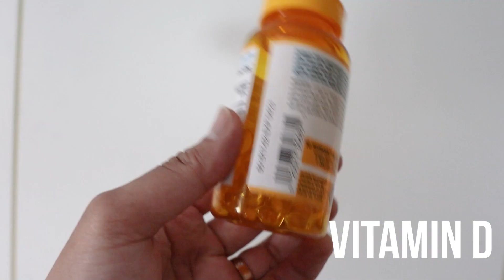Things I wish I brought when coming to Sweden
Hi all, in this video, I want to recap some things that I brought during my moving to Sweden. It's very lucky I bring several things, however, I regret not to bring some. Maybe this video can be helpful for you to pack your luggage. Good luck with your preparation!

Footage:
Downloaded from Pexels.com